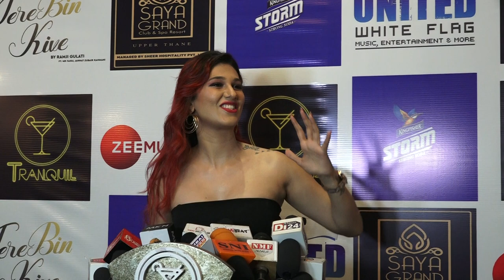Jasleen Matharu TikTok Star Faisu and Jannat Zubair Rahmani’s music video ‘Tere Bin Kive’